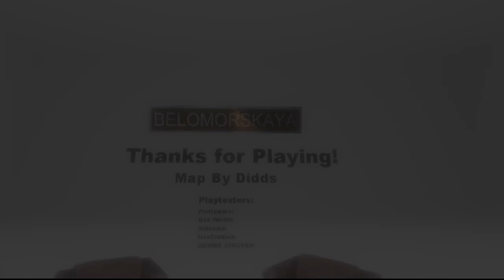Half-Life: Alyx - Belomorskaya Metro Custom Map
Pc Specs: Intel i9-9900 KF CPU 3.60GHz, 16GB RAM, Nvidia Geforce RTX 2080